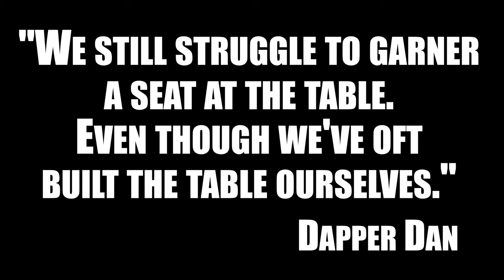A Real Talk Session w/Greige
🗣THE SEASON ONE FINALE OF THE REAL TALK SESSION IS HERE! We had the pleasure of sitting down with Brittany Hardy @therealhardyb the CEO and Founder of Greige @greigeshop which is an online women’s fashion boutique. She discussed some of the crucial/not talked about ins and outs of getting into the fashion industry and how to become successful once you are fully in. Make sure you check out Greige and let us know what you think of this episode!!!
SUPPORT OUR BLACK-OWNED NON-PROFIT ORGANIZATION FOR FREE.99 BY COMMENTING, LIKING, REPOSTING, AND TELLING A FRIEND!!! RealTalkSessionSeries TheRevolutionWillBeDigitized 😤